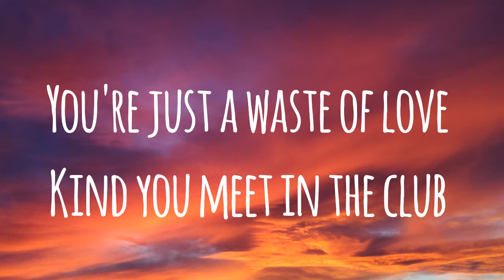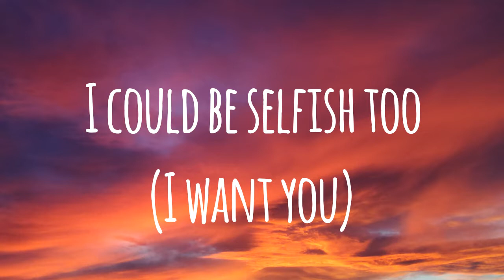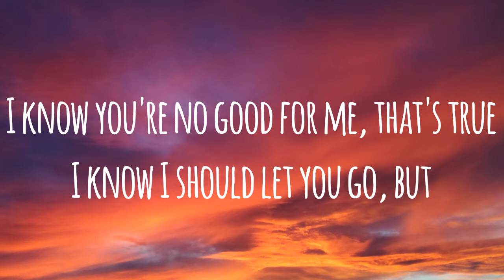Josephina - feelings (lyrics)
Feelings
[Verse 1]
You're just a waste of love
Kind you meet in the club
Probably a bad person (I want you)
You and that bad boy vibe
Talkin' like you're that guy
Tryna get some tonight (I want you)

[Pre-Chorus]
I know you're no good for me, that's true
I need to just let you go, I do
I know I should let you go, but

[Chorus]
I got feelings for ya, baby
I got feelings for ya
I got feelings for ya, baby (I want you)

[Verse 2]
Selfish is what you do
But when I'm in this mood
I could be selfish too (I want you)

[Bridge]
I-I-I-I-I-I
I-I-I-I-I-I, baby
I-I-I-I-I-I
I want you
I-I-I-I-I-I
I-I-I-I-I-I, baby
I-I-I-I-I-I

JOSEPHINA "Feelings"
Sportfy